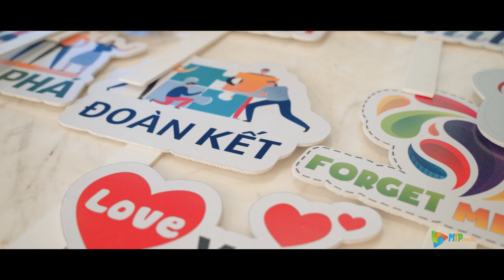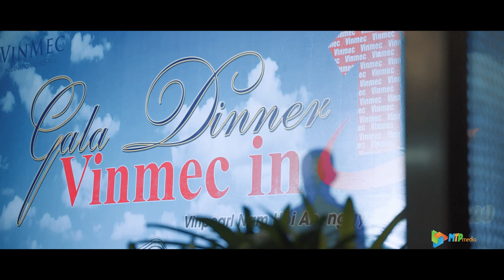[GALA DINNER] VINMEC IN 1